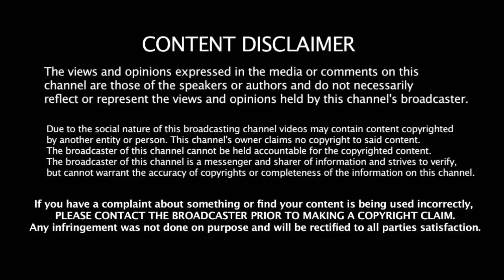பாகிஸ்தான் அணி ஆபத்தானது மிரட்டல் திட்டம் கொண்டுள்ளது இந்தியாவை எச்சரிக்கும் சச்சின்